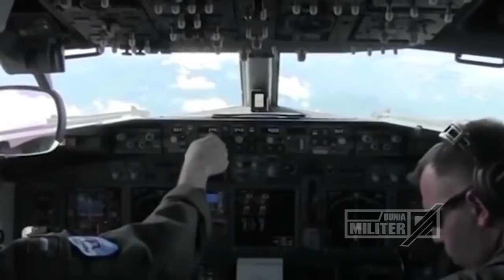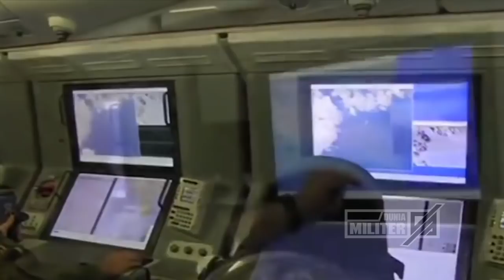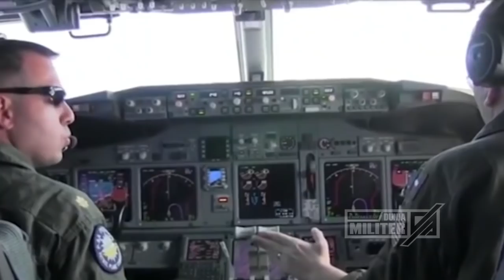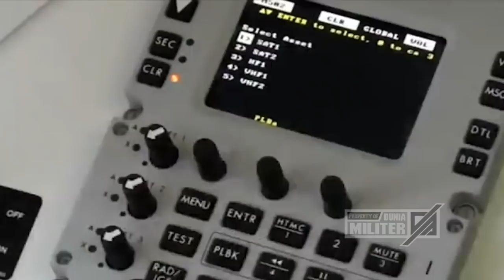BERITA TERBARU ~ DIAKUI AMERIKA SERIKAT, TAK DISANGKA INI YG TERJADI..